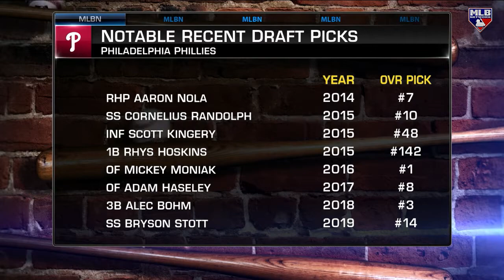Phillies' managerial change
Brian Kenny takes a deeper look at what has gone wrong for the Phillies so far this season on MLB Now